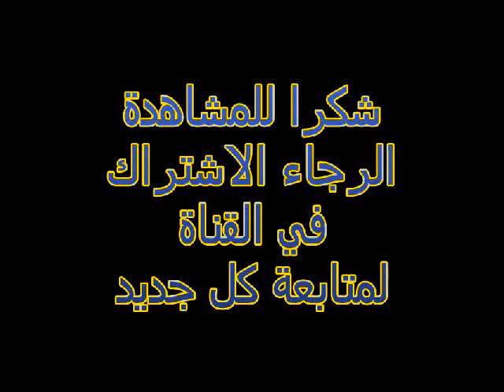خطورة وجود اكثر من ديك في مكان التربية